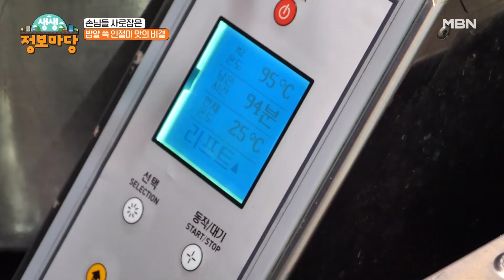밥알 쑥 인절미 맛의 비결?! MBN 230425 방송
MBN ‹생생 정보마당› 화요일 오전 10시